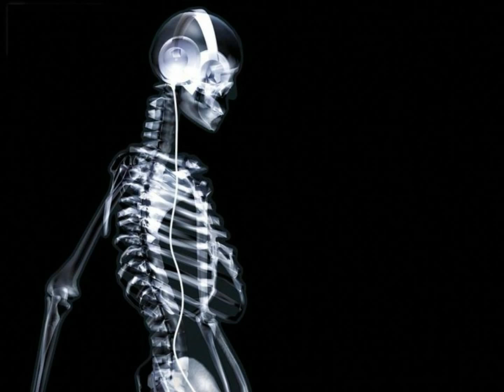Kristian Bush Trailer Hitch